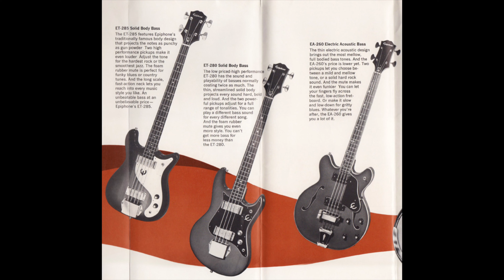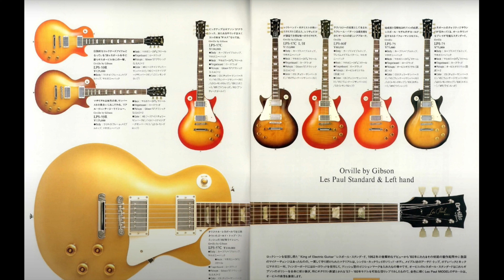Epiphone : L'histoire continue : Les Paul Bohemia / Les Paul Special / Les Paul Jared James Nichols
Guitare Attic - Le grenier à guitares est une chaine française autour de l'univers de la guitare, tenue par deux musiciens geeks passionnés de matos.
Aujourd'hui on vous présente une Epiphone les Paul Special de 2010 / une Epiphone Les paul Jared James Nichols signature Old Glory de 2019 / Une Epiphone Les Paul Bohemia made in Czech Republic de 1997.

Guitare Attic is a french channel led by two passionate musicians and gear fanatics talking about gear and guitars.

0:00 Intro
0:19 Opening track
2:00 Hello
3:18 Epiphone Story late 60's/early 70's
4:34 LP Bohemia sound example
5:13 Epiphone Story Norlin years
6:00 LP Jared James Nichols sound example
06:23 LP Special Sound example
06:42 Epiphone Made in Japan
08:30 LP Bohemia Sound example 2
09:29 Epiphone Made in Korea
10:49 LP Jared James Nichols sound example 2
11:35 Bohemia Delicia Story
14:15 LP Bohemia sound example 3
15:05 LP Bohemia specs
17:16 LP Special sound example 2
17:51 LP Special specs
20:34 LP Special Sound example 3
21:00 LP Jared James Nichols artist presentation
23:10 LP Jared james Nichols sound example 3
23:47 LP Jared James Nichols specs
24:42 Les Pauls comparison
25:49 Goodbye
26:13 Outro track